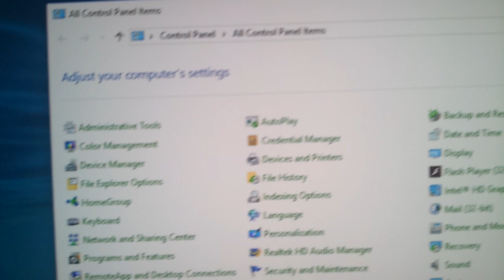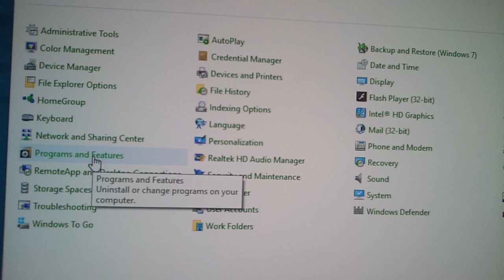Add or Remove Programs on Windows 10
Windows 10  Control Panel to add or remove a desktop program.
Uninstall Programs can also done by Start menu or the Settings app instead.